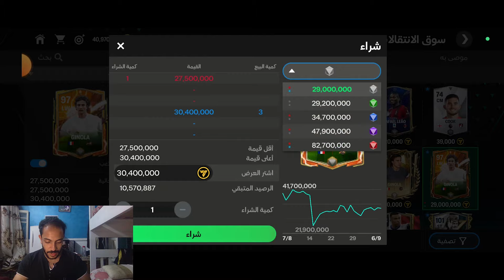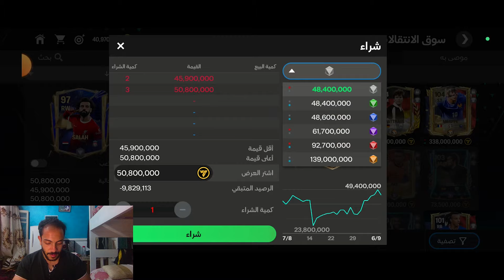فتحت بكج توب 500 🤯 حظ النهارده اسطوري 🔥 FC Mobile 24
Fc Mobile 24 بنلعب فيفا موبايل 24 و بنقدم احلي احتراف و جمدان في FC Mobile 24 و Fc 24